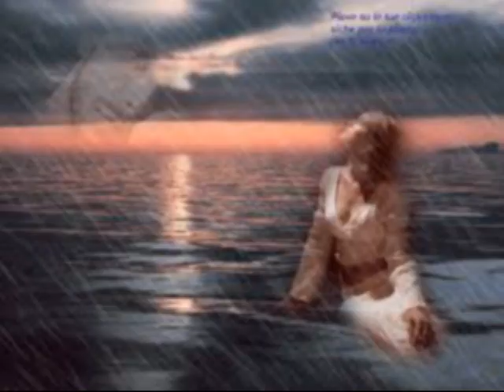SMS AL MONDO